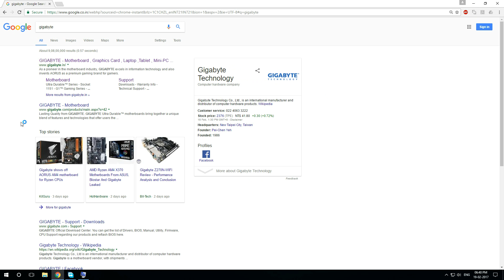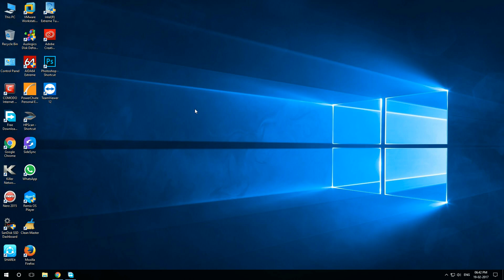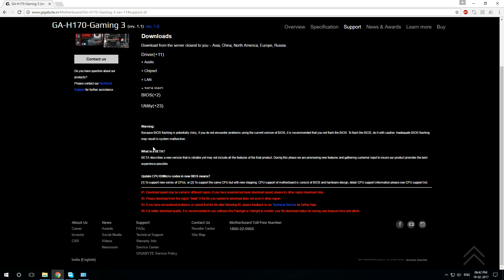How to download Gigabyte Motherboard Drivers